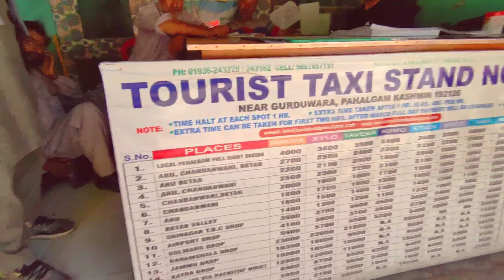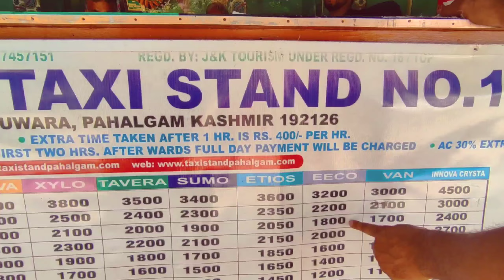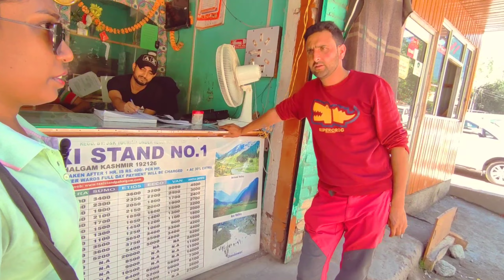Betaab Valley 2022 | Kashmir Betaab Valley | Ep-19